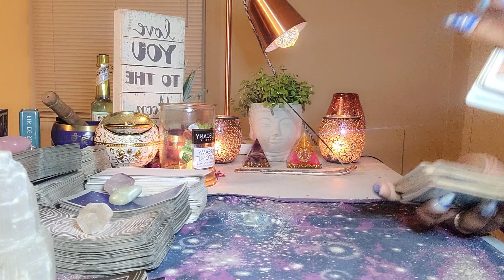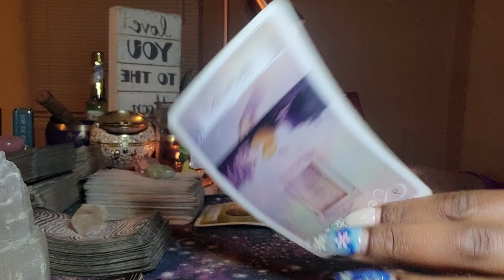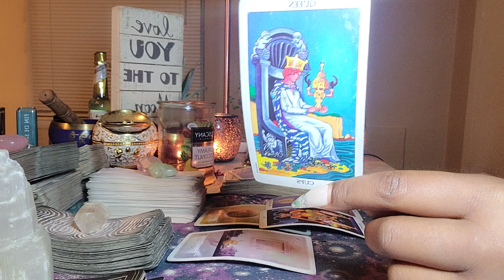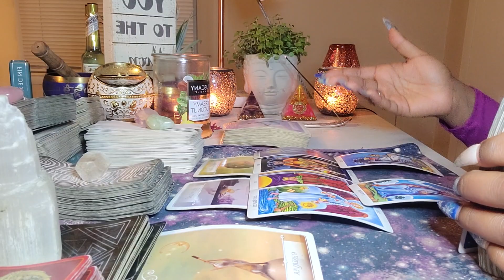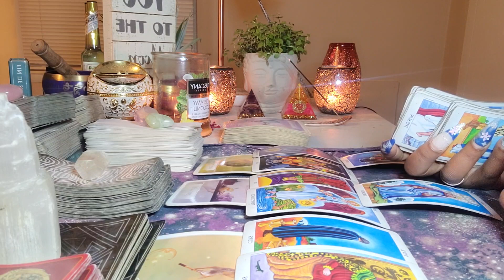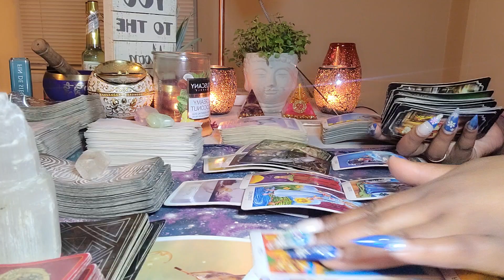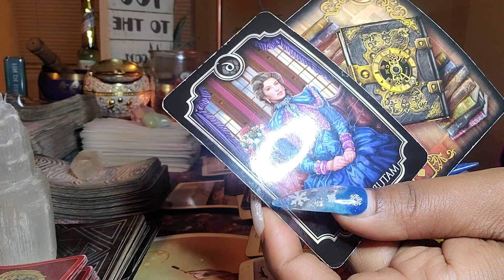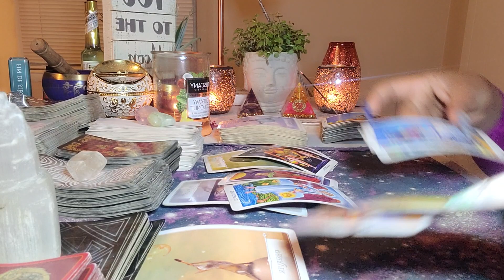Aquarius ♒ Singles Love Reading 🔮 Jan 2021| "Maybe You Can Be Mine, Again!!🎶"